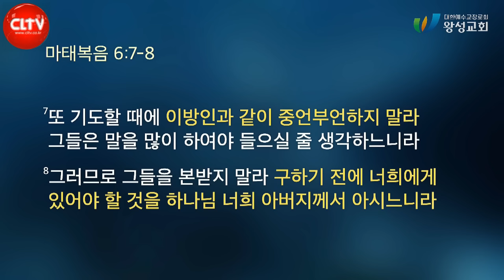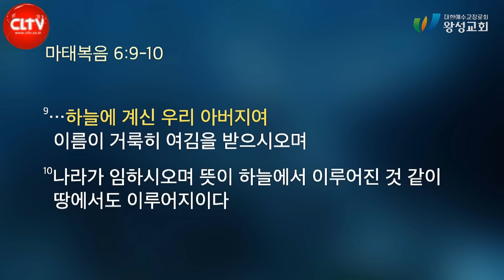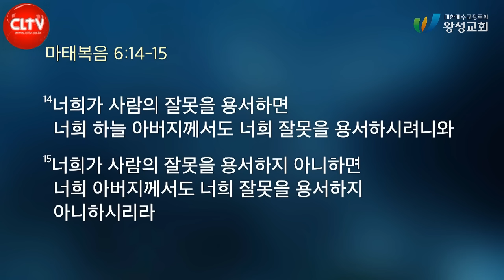CLTV 파워메시지ㅣ'이렇게 기도하라'ㅣ왕성교회(길요나 목사)ㅣ2024.11.3 주일설교